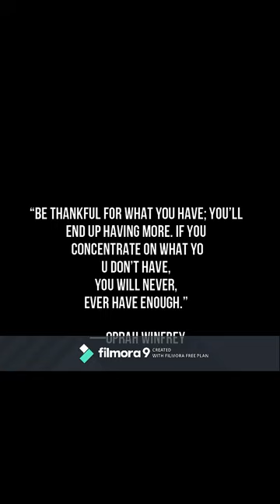EVERYDAY WITH MOE - EPISODE 3 - BE GRATEFUL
MY OPINION AND MY THOUGHTS ON BEING GRATEFUL!